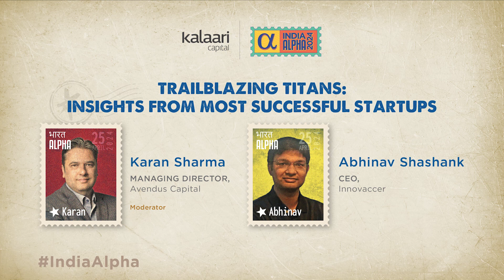Kalaari Capital India Alpha Summit | In conversation with Abhinav Shashank and Karan Sharma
Dive in as Abhinav Shashank, CEO, Co-Founder at Innovacer and Karan Sharma, Co-Head, Digital & Technology Vertical at Avendus Capital get together to share their insights on the next trillion dollar opportunity.